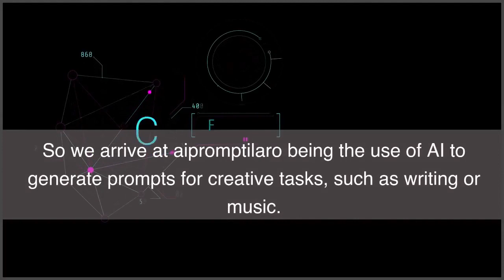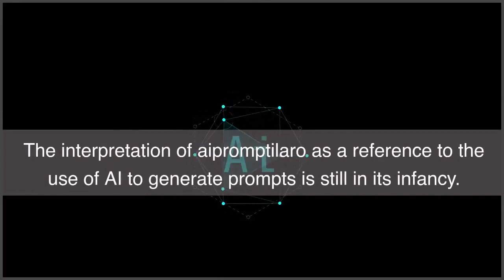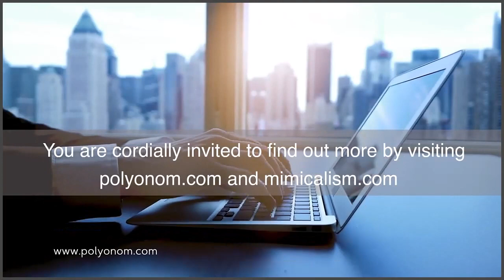Aipromptilaro - An Introduction - A Polyonom + Mimicalism Design Concept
Aipromptilaro is a polyonom. In common with other polyonoms

it has yet to be adopted or appear in any mainstream language.

Aipromptilaro is a combination of the acronym "AI", and the words "prompt", and "ilaro".

A.I. = "Artificial Intelligence" + "prompt" + "ilaro" (Esperanto for toolkit).

So we arrive at aipromptilaro being the use of AI to generate prompts for creative tasks, such as writing or music.

Examples of how AI could be used to generate prompts include... Generating a list of random words or phrases, which could then be used as prompts for creative writing. Generating a musical melody, which could then be used as a prompt for songwriting. Generating a visual image, which could then be used as a prompt for painting or drawing.

Potential benefits of using AI to generate prompts include. Generating prompts can be used to spark creativity and help people come up with new ideas (ideosemada). or see the results from your favourite search engine for the word "ideosemada".

Generating prompts to potentially help people overcome creative blocks. Generating prompts to potentially help people learn new creative skills.

There are challenges associated with  using AI generated prompts.  These include. Prompts can be unpredictable and may not always be relevant or useful. Prompts can be biased, reflecting the biases of the data that the AI was trained on. Prompts can be used - deliberately or inadvertently - to create potentially misleading, harmful or offensive content.

The interpretation of aipromptilaro as a reference to the use of AI to generate prompts is still in its infancy. It is one of the facets of exploring the benefits and challenges of AI and its derivative technologies.

Welcome to the world of aipromptilaro and the emerging concepts of polyonoms and mimicalism.

You are cordially invited to find out more by visiting